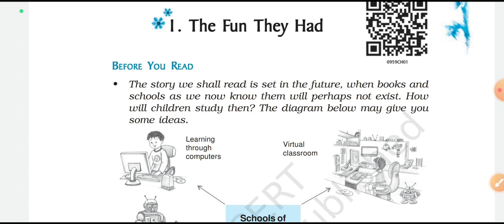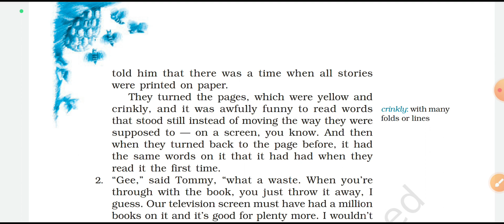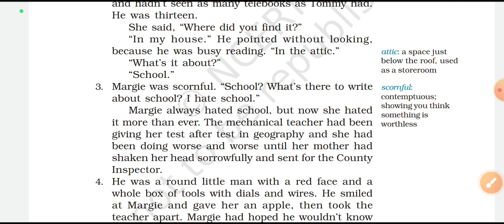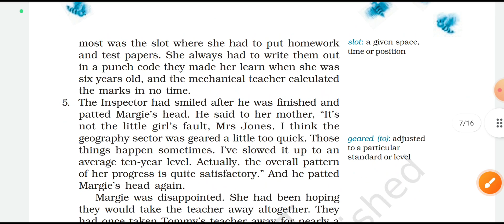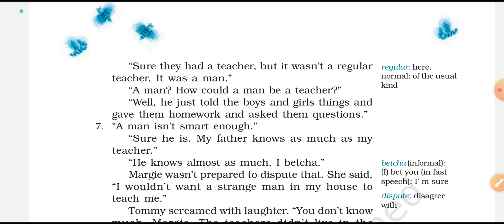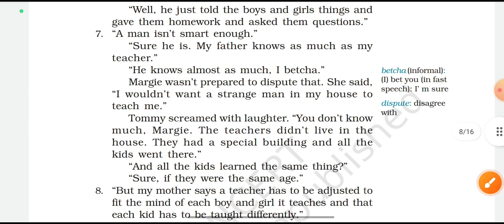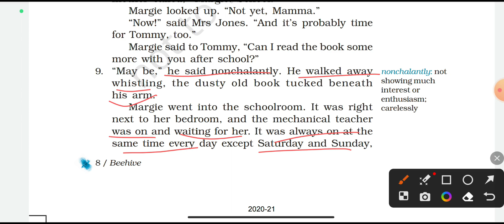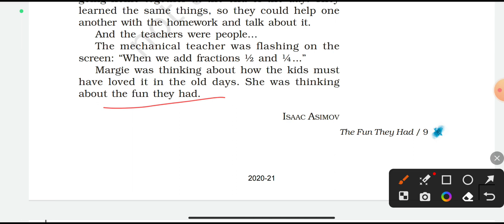The fun they Had class-9 NCERT syllabus KVS TGT English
class-9
ncert syllabus KVS tgt English